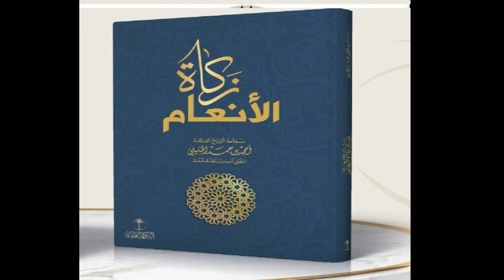0928-MWANAMKE ANAEZAA KWA OPERATION JE DAMU YAKE HAIWI NIFASI KAMA MWANAMKE ANAE ZAA KAWAIDA?